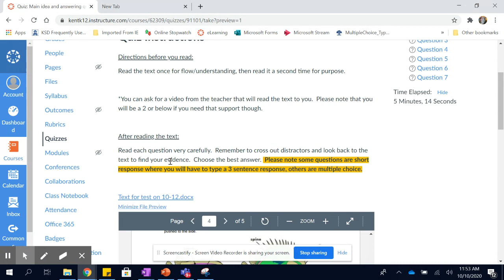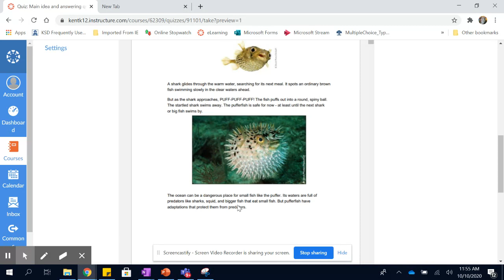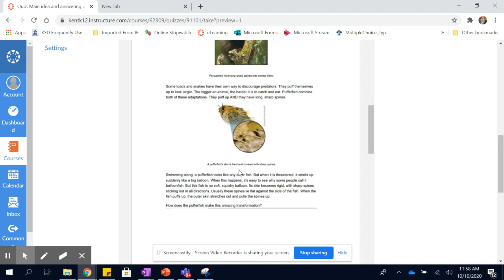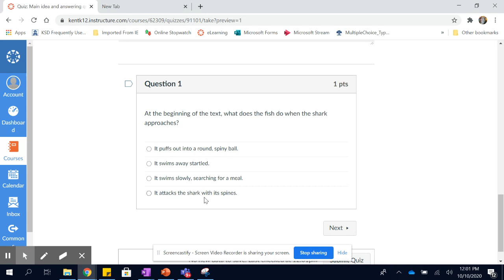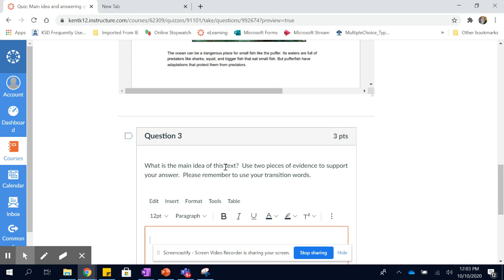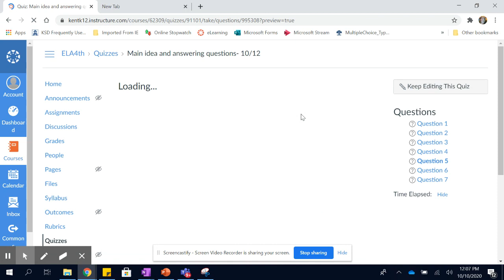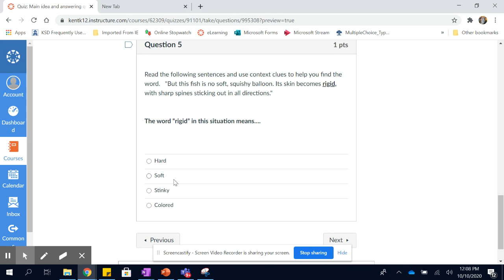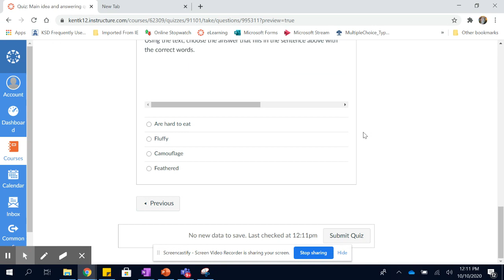Quiz read aloud option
Option for listening to the quiz. Must ask for link from teacher.